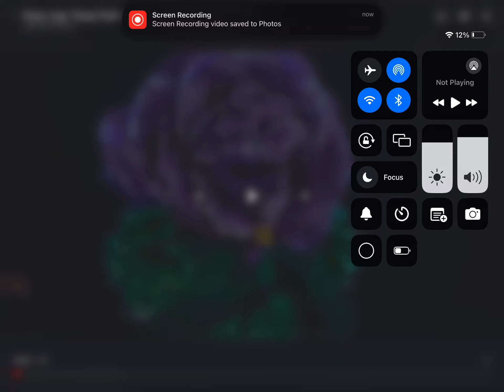Flower sings cheap thrills by sia S2 EP 5